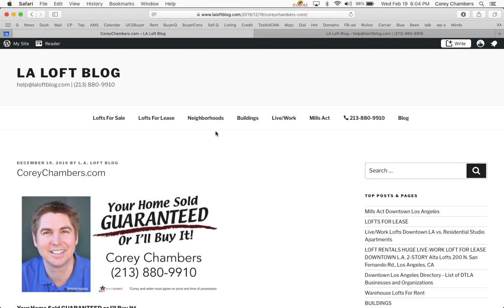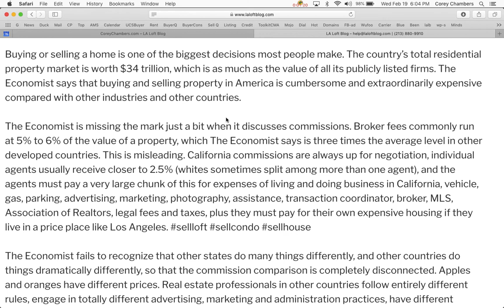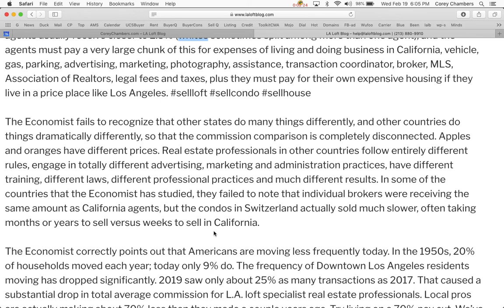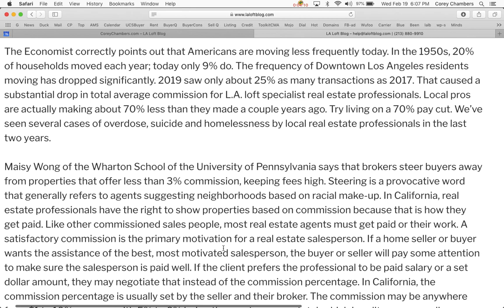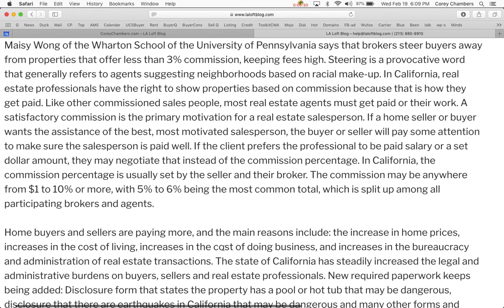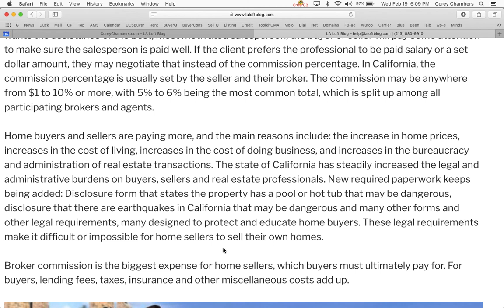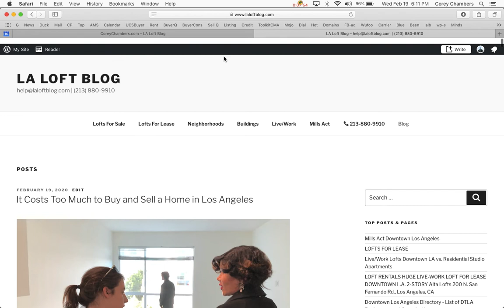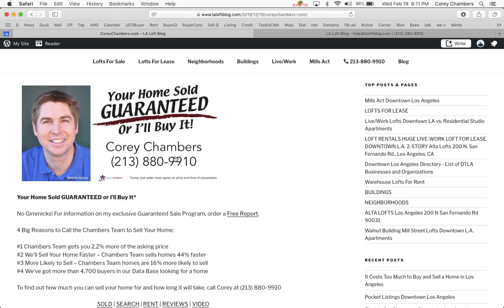It Costs Too Much to Buy and Sell a Home in Los Angeles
Buying or selling a home is one of the biggest decisions most people make.

 The country’s total residential property market is worth $34 trillion, which is as much as the value of all its publicly listed firms. The Economist says that buying and selling property in America is cumbersome and extraordinarily expensive compared with other industries and other countries.

The Economist is missing the mark just a bit when it discusses commissions. Broker fees commonly run at 5% to 6% of the value of a property, which The Economist says is three times the average level in other developed countries. This is misleading. California commissions are always up for negotiation, individual agents usually receive closer to 2.5% (which is sometimes split among more than one agent), and the agents must pay a very large chunk of this for expenses of living and doing business in California, vehicle, gas, parking, advertising, marketing, photography, assistance, transaction coordinator, broker, MLS, Association of Realtors, legal fees and taxes, plus they must pay for their own expensive housing if they live in a price place like Los Angeles.

The Economist fails to recognize that other states do many things differently, and other countries do things dramatically differently, so that the commission comparison is completely disconnected. Apples and oranges have different prices. Real estate professionals in other countries follow entirely different rules, engage in totally different advertising, marketing and administration practices, have different training, different laws, different professional practices and much different results. In some of the countries that the Economist has studied, they failed to note that individual brokers were receiving the same amount as California agents, but the condos in Switzerland actually sold much slower, often taking months or years to sell versus weeks to sell in California.

The Economist correctly points out that Americans are moving less frequently today. In the 1950s, 20% of households moved each year; today only 9% do. The frequency of Downtown Los Angeles residents moving has dropped significantly. 2019 saw only about 25% as many transactions as 2017. That caused a substantial drop in total average commission for L.A. loft specialist real estate professionals. Local pros are actually making about 70% less than they made a couple years ago. Try living on a 70% pay cut. We’ve seen several cases of overdose, suicide and homelessness by local real estate professionals in the last two years.

Maisy Wong of the Wharton School of the University of Pennsylvania says that brokers steer buyers away from properties that offer less than 3% commission, keeping fees high. Steering is a provocative word that generally refers to agents suggesting neighborhoods based on racial make-up.  The commission may be anywhere from $1 to 10% or more, with 5% to 6% being the most common total -- Details